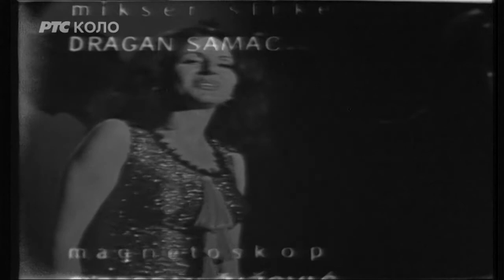Pesmom da ti kazem - Marija Grozdanovic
U okviru serijala "Pesmom da ti kažem" gostovala je Marija Grozdanović, popularna pevačica narodne muzike šezdesetih i sedamdesetih godina.

Njeni gosti bili su pevač Mile Bogdanović, glumica Branka Veselinović i kompozitor Radoslav Graić.

Proizvedeno 1972. godine.